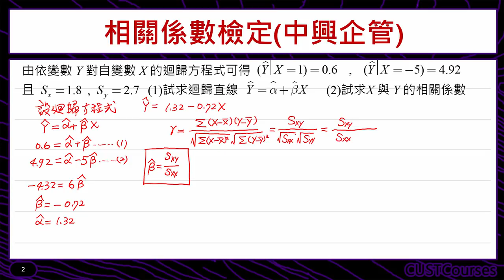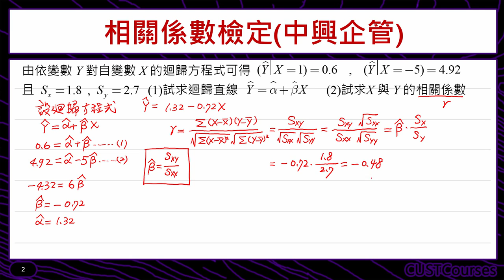歷屆考題賞析(迴歸與相關係數)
課程簡介：介紹相關與迴歸之間的關係
課程難度：■■■□□
適合對象：修過統計學一的同學
授課教師：李柏堅
製作單位：中華科技大學 遠距教學組
製作人員：林文博